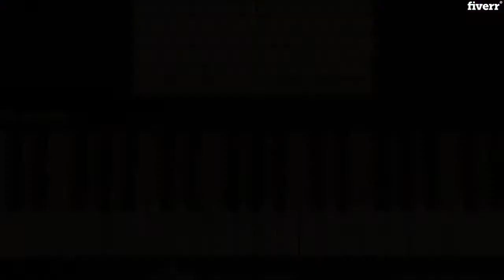Record insane funky keyboard tracks - Best Session Musicians service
Link to this gig:
Record insane funky keyboard tracks Special discount
Best cheap Session Musicians Service
Hey guys, I'm a professional session musicians based in Rome, Italy. I have been touring with bands for the last 10 years and developing my own sound with every show.
I can't wait to record some FUNKY groovin' tracks for you.

Keyboards,Soul,Funk